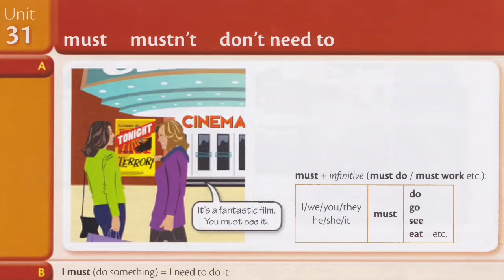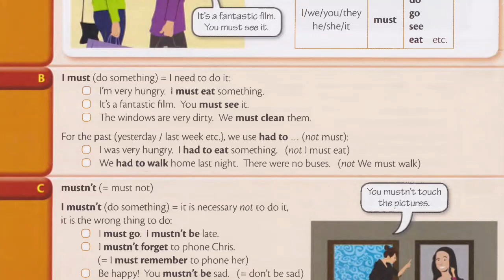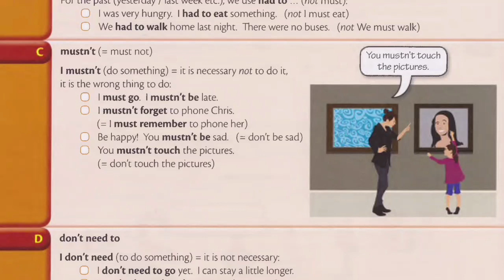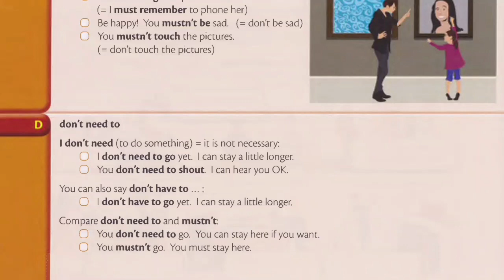کتابی که هر زبان آموزی باید بخونه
آموزش زبان انگلیسی با بهترین کتاب های دنیا
انگلیسی رو با فیلم بهتون یاد میدم
با بهترین پادکست های دنیا بهتون انگلیسی یاد میدم
زبان انگلیسی رو بهتون کامل یاد میدم
مثل زبان مادریتون انگلیسی رو بهتون یاد میدم

00:00 مقدمه
00:11 قسمت اول
02:01 قسمت دوم
4:58 قسمت سوم
07:18 قسمت چهارم
10:06 پایان